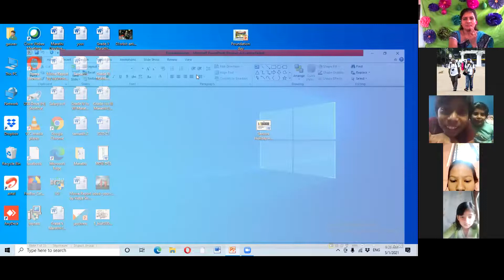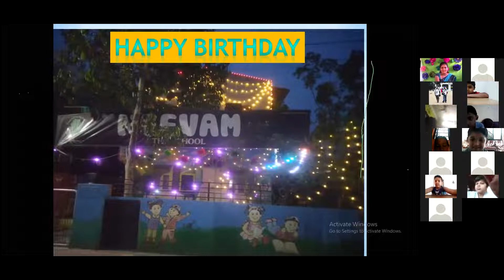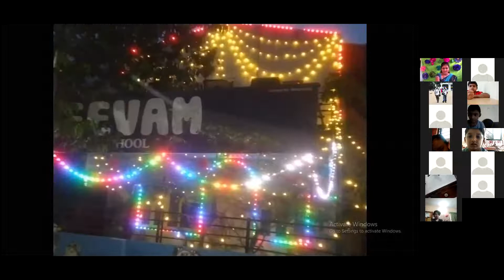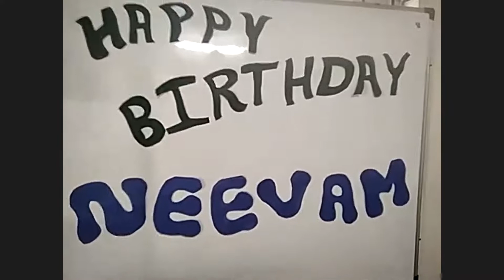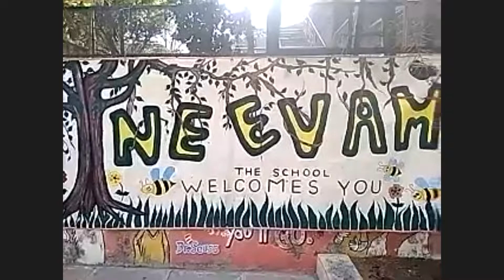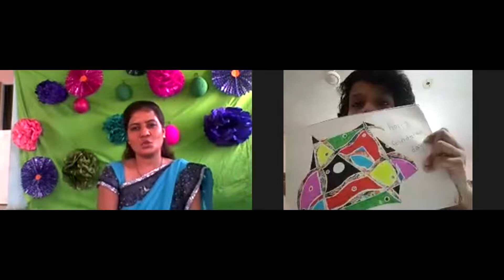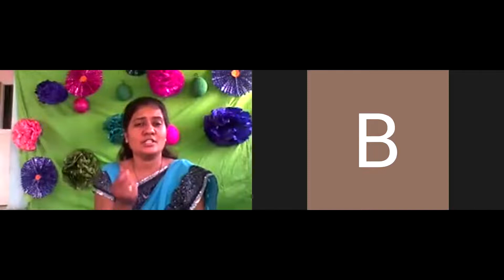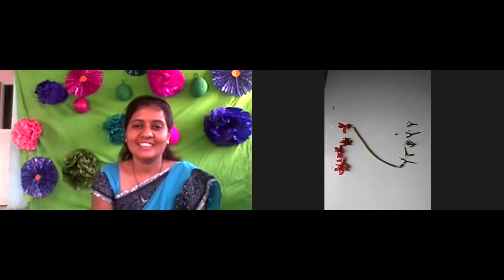2021 5 1 Neevam Foundation Day celebration Grades 4, 5, 6, 7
Today, Neevam celebrates 10 years.
10 years of celebrating learning.
10 years of creating change. Change within oneself, within families, within schools and societies.
With your abounding wishes and support, we take today to share our gratitude for being a part of this journey of ours...